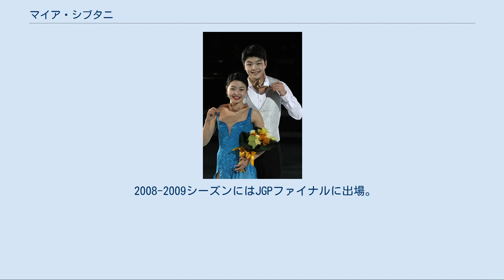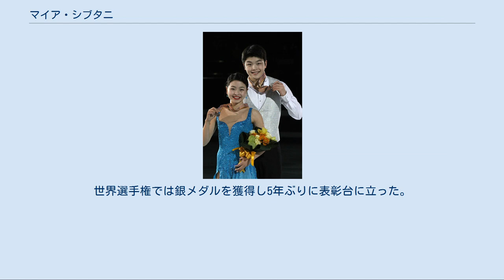マイア・シブタニ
マイア・ハルミ・シブタニ（英語: Maia Harumi Shibutani, 1994年7月20日 - )は、アメリカ合衆国のフィギュアスケート選手（アイスダンス）。
パートナーは兄のアレックス・シブタニ。
 2014年ソチオリンピック、2018年平昌オリンピックアメリカ代表。
2016年世界選手権2位。
2016年四大陸選手権優勝、2018年平昌オリンピック銅メダリスト。
 父は日系2世のフルート奏者、母は日系1世のピアニスト。
両親はかつて多くの音楽コンクールに出場したが、現在はプロのミュージシャンではない。
兄妹の名前について、よく「マイア・ウソワ & アレクサンドル・ズーリンに由来するのか？」と尋ねられるが実際は両親が「アレックス」という名前と「マイア」のスペリングが気に入っただけだという。
日系人だが、同じアメリカ代表の長洲未来とは異なり日本語を喋ることが出来ない。
 YouTubeチャンネルを設置しており、自身が撮影・編集した動画を投稿している。
 マイアが3, 4歳、アレックスが7歳の時、父に連れられてスタンフォードのツインリンクに行った。
2004年に兄妹でチームを結成し、アイスダンスを始めた。
2007年初めからイーゴリ・シュピリバンド、マリナ・ズエワの指導を受け始めた。
のびのびした滑りと豊かな表現力には定評がある。
 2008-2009シーズンにはJGPファイナルに出場。
マイアは大会直前に足の小指の爪を割っており、痛みを抱えながらの演技だった。
 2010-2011シーズンよりシニアへ移行。
グランプリシリーズのNHK杯、スケートアメリカで3位となった。
シニア1年目にグランプリシリーズの2大会でメダルを獲得したのは、アイスダンスでは彼らが初めてである。
また、全米選手権、四大陸選手権では2位、世界選手権でも3位と好成績を収めた。
 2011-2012シーズン、グランプリシリーズでは中国杯で2位、NHK杯で初優勝を飾った。
初出場のグランプリファイナルではシーズンベストスコアを記録する演技を披露したが、表彰台には届かなった。
SDのプログラムを変更して臨んだ全米選手権は2年連続で2位となり、四大陸選手権と世界選手権の代表に選ばれる。
しかし、四大陸選手権はアレックスが風邪で体調を崩し、出場はしたもののメダルは逃した。
 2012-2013シーズン、グランプリシリーズのロステレコム杯のFDの演技序盤にアレックスが足を攣り、一時演技を中断したものの、最後まで滑りきり4位で競技を終えた。
全米選手権は前年より順位を一つ落とし3位だった。
 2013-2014シーズン、シーズン初戦のUSインターナショナルクラシックはアレックスが首を捻ったために欠場。
ソチオリンピックは9位、世界選手権は6位だった。
 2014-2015シーズン、チャレンジャーシリーズの2試合で連勝し、シリーズの最高成績者となった。
スケートアメリカでは2位。
中国杯ではSD1位スタートだったが、グランプリシリーズでメダル獲得の経験がないガブリエラ・パパダキス/ギヨーム・シゼロン組に逆転を許し2戦連続2位に終わった。
 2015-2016シーズン、NHK杯で4シーズンぶりにグランプリシリーズで優勝する。
グランプリファイナルは2年連続で4位となった。
全米選手権ではSD、FD共に全ての要素でレベル4を獲得し初優勝した。
2012年全米選手権以来4年ぶりにマディソン・チョック/エヴァン・ベイツ組に勝利した。
四大陸選手権ではSD、FDともに自己ベストを更新し、総合得点で初めて180点を突破した。
ケイトリン・ウィーバー/アンドリュー・ポジェ組に2011年NHK杯以来の勝利を収め、ISUチャンピオンシップス初優勝を飾った。
世界選手権では銀メダルを獲得し5年ぶりに表彰台に立った。
 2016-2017シーズン、グランプリシリーズで初の連勝。
グランプリファイナルは初表彰台となる3位。
全米選手権では連覇を果たし、世界選手権では銅メダルを獲得した。
 2018年の平昌オリンピックでは、アジア系選手としては初めてのアイスダンスでのメダル獲得。